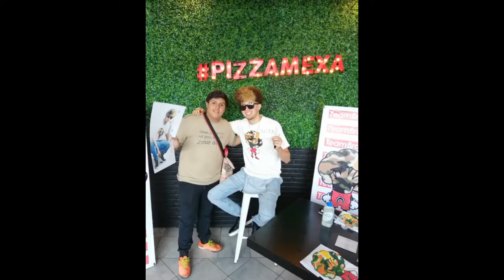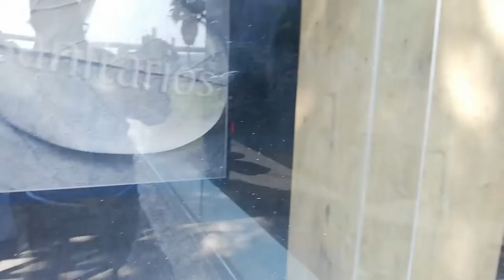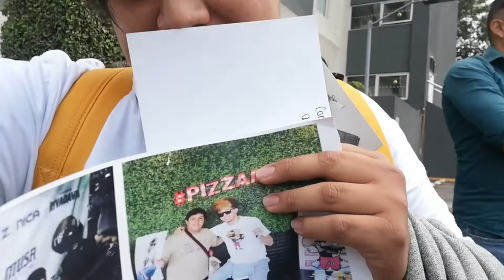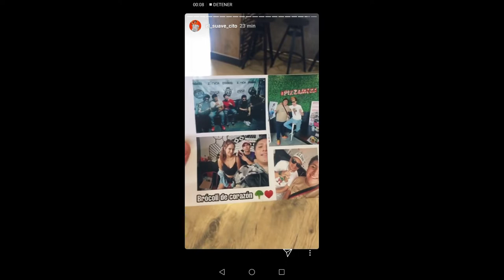🔥SALGO EN EL VLOG DE HOT SPANISH!!🔥 / Tour 2019 / Alexis Soto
SALÍ EN EL VÍDEO HOT SPANISH!! / CRÉANME QUE ES UNA EXPERIENCIA ÚNICA EL PODER TENER ESTAS OPORTUNIDADES CON UN YOUTUBER DE TU GUSTO, SIN DUDA ALGUNA ESTA VEZ HOT SPANISH PUSO EN PIE LA DINÁMICA Y ME TOCO SALIR EN SU VLOG , ESTO ES UN VLOG EN EL CUAL MUESTRO MI DIA LLENDO A CONOCER A ROBERTO GONZALES (HOT SPANISH VLOGS) POR 3ER AÑO CONSECUTIVO.

Amigos se vendran videos muy cabrones que sin duda alguna los dejaran sorprendidos..

OTROS VIDEOS...